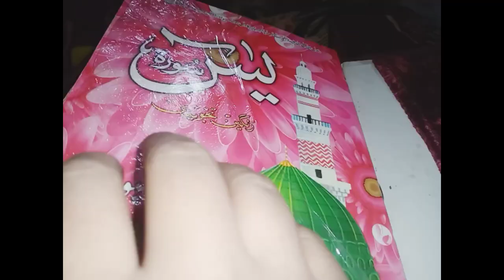Pakistani mother busy routine vlog # مصیبت میں اس سے مدد طلب کریں جو مایوس نہیں کرتا#umoorekhanadari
Pakistani mother busy routine vlog
  مصیبت میں اس سے مدد مانگے جس سے مانگ کر کوئی شرمندہ نہیں ہوتا
ایک در ایسا ہے جو صبح شام اور رات اپ کے لئے کھلا ہے وہاں سے کوئی خالی نہیں لوٹایا جاتا
desi vlog
housewife vlog
Indian Mom vlog
housewife vlog
day to night routine vlog
cooking vlog
mum with kids routine vlog
daily cooking routine kitchen cleaning tips
daily cooking tips
Housewife cleaning tips

homemaker vlog
Umoor e khana Dari